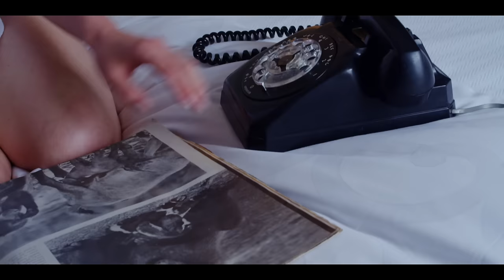Kat Edmonson - Rainy Day Woman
Kat’s new album, The Big Picture, is available now at iTunes

Music video by Kat Edmonson performing Rainy Day Woman. (C) 2014 Sony Music Entertainment